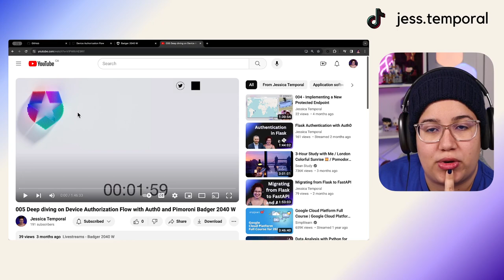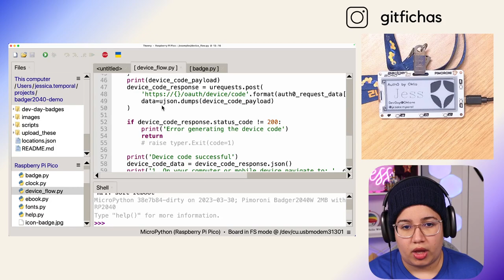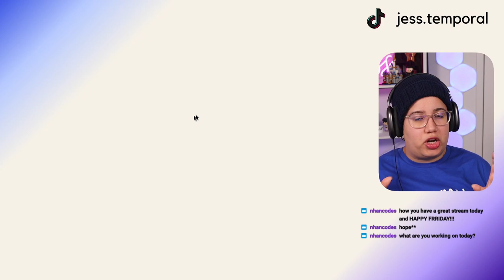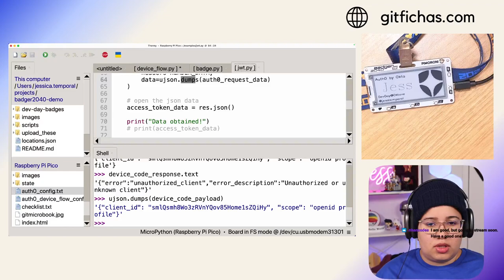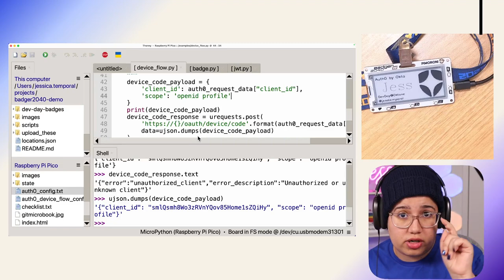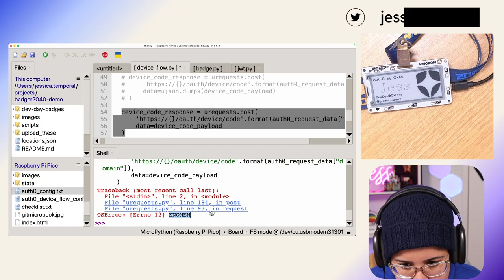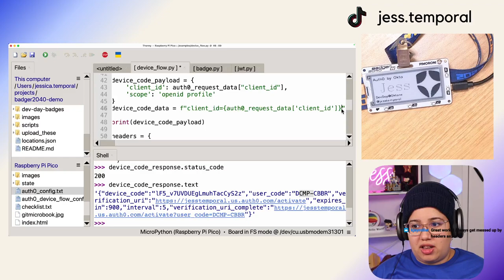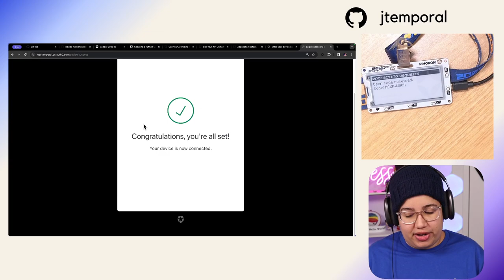006 Device Auth Flow with Pimoroni Badger 2040W and Auth0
Finally getting a code back so we can continue the login with Device Auth Flow

Device Authz Flow helps you login to input-constrained devices like a smart tv or in this case the Badger 2040 w from pimoroni!

next stream we will figure out how to update the user metadata within auth0 as well as how to use a QR code on the badger so users can use their phones to continue the login process